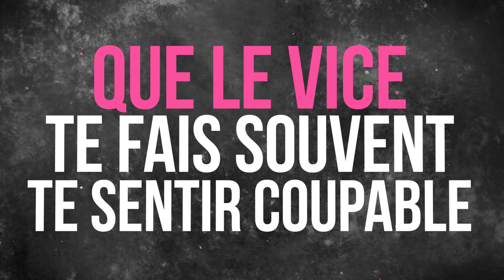Douki - Soir d'Hiver (Official Music Lyrics)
Dernier Extrait de l'Album - "Gentil Garçon" disponible partout.

Follow Douki :
Lyrics vidéo By : Visual Industry

Lyrics & Melody : Douki
Prod By : Douki // Claro Beats
Mix & Mastering : Douki

Disponible sur toutes les plateformes de Téléchargement légales...